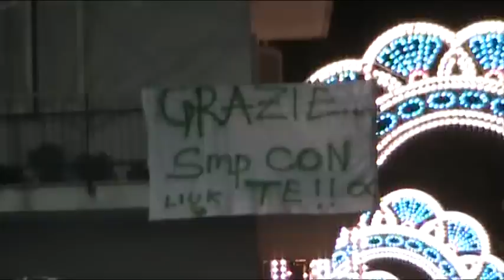Luca napolitano liveri bella come sei mi manchi ♦